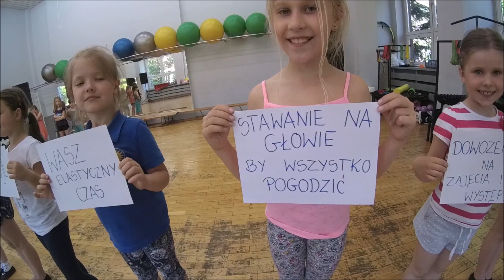Podziękowania dla rodziców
Podziękowania dla rodziców od grup: Mini Nutki, Promyczki, Smyk, Mini Smyk, Promyk, Promyk II, działających w Fundacji PGE Energia Ciepła. Instruktor grupy, a zarazem autor filmu to Renata Stęchły.

Udanych wakacji !